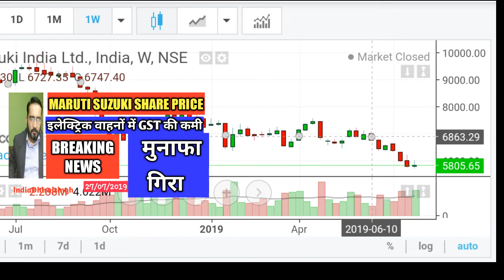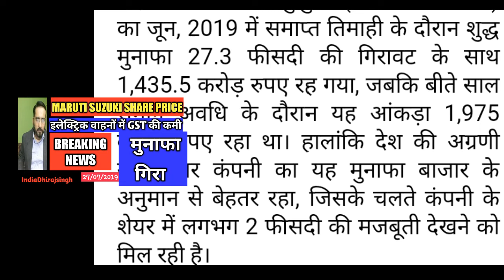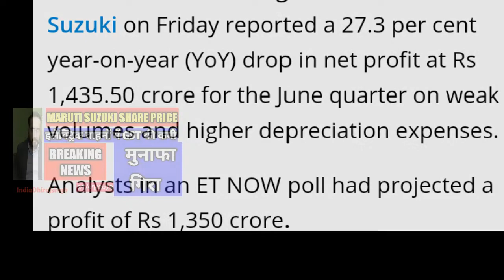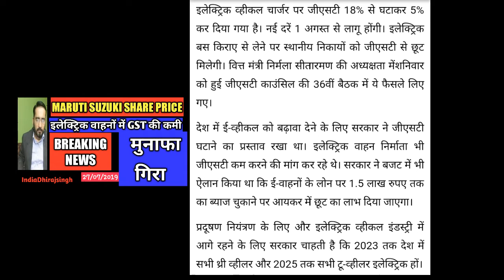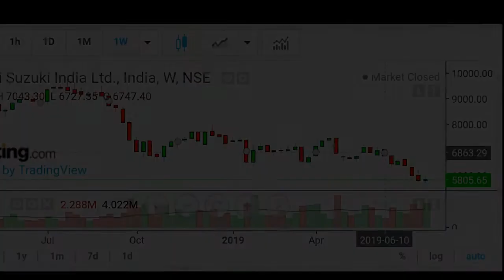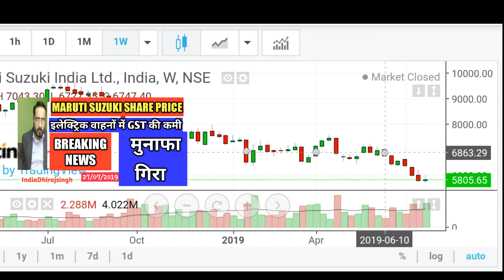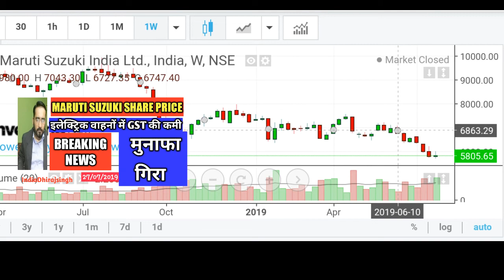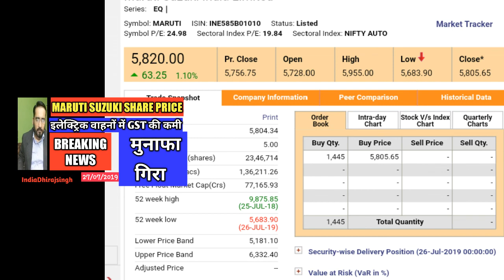मुनाफा गिरा इलेक्ट्रिक वाहन जीएसटी से फायदा MARUTI SHARE PRICE UPDATES INDIAN STOCK MARKET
Maruti
Maruti stock
Maruti share
Maruti Suzuki latest price
Maruti share price
Maruti latest news
Maruti AEE latest news today
Maruti result
 Maruti target
Maruti Suzuki
Maruti swift
Maruti car
GST news,
Share market news,
Latest news,
Latest,
News
SHAREit
GST
Mission chandyaan
online trading
stock online trading
share market online trading
trading
stock market trading
onlinetrade
penny share
penny stock

Online trading
Share market online trade
 share market news today
share market recomanded
 share market intraday  call
Share price today
Nifty 50
Sensex
Banknifty
Stock market basic for beggainner
Share market result
Share market penny stock
Share market short term target
Share market multibagger
Multibagger share
Pe ratio
Technically
Share chart
Fundamentel
Stock price
Intraday target
Indian share market
Nivesh
Sambhawana
Large cap
Midcap
It sector
Realty sector
Auto sector
Smallcap
Today active share
Today losser share
Bse
Nse
Nifty index
Proft &loss
Trending share
Trend
Online trading
Best broker share market
Stock broker
Onlinetrade

संभावना, स्मृति, चौकन्ना,गिरावट, तेजी, बढ़ेगा गिरेगा
Money control
Money management
Capital market
Wealth create
Share bazaar
Share bazar
Financial market
Insurance investment
Trending
Trading
Trade
Technical share
Volitlity
Most active share
Most losser share
Gainner share
Losser share
 share market price today
share market target today

MARUTI SUZUKI SHARE PRICE मुनाफा गिरा LATEST NEWS इलेक्ट्रिक वाहन में जीएसटी से फायदा